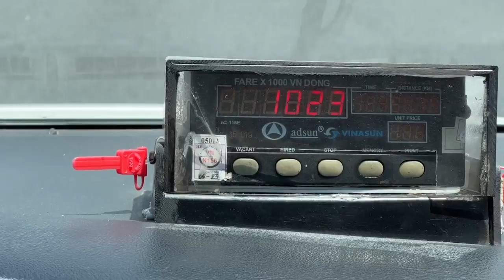Vlog 527| Hoon trở về quê hương cùng bạn bè và gia đình rất vui khi được gặp lại Hoon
Hoon trở về quê hương cùng bạn bè và gia đình rất vui khi được gặp lại Hoon